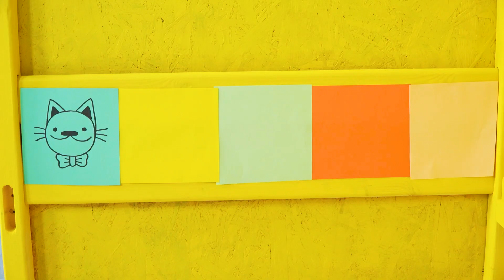MEOW 🐱 We built a secret room under the bed for a cat! Secret Rooms For Pets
We've got a new lovely pet? Let's build a secret room under the bed for a cat with 3 sisters on the 3SIS Family channel! Learn how to build secret rooms for pets with our show for teens using makeover gadgets and simple hacks!